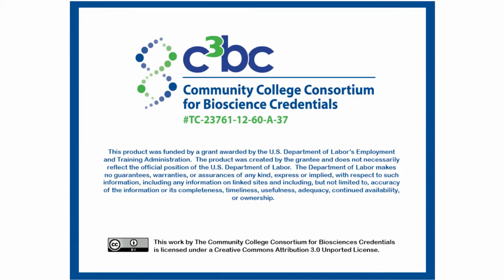Special Movement Muscular System